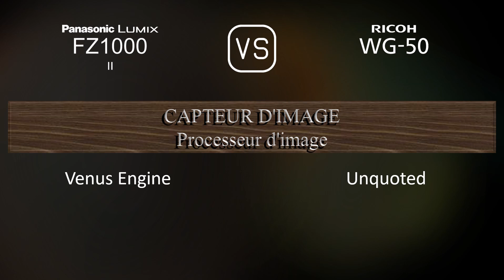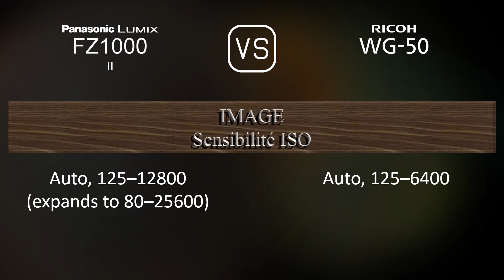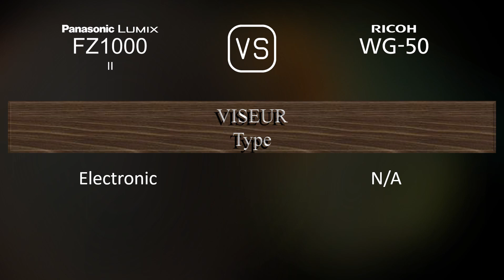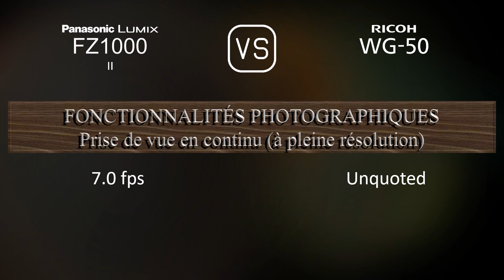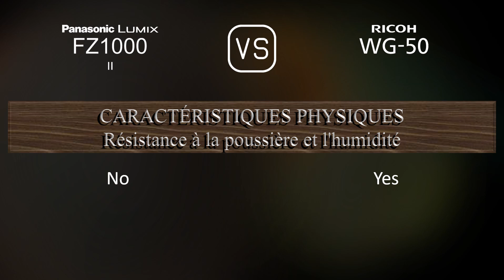Panasonic Lumix FZ1000 II vs. Ricoh WG-50: Une Comparaison de Caractéristiques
Cette vidéo fournit un aperçu des fonctionnalités du Panasonic Lumix FZ1000 II et du Ricoh WG-50 dans une comparaison de caractéristiques (comparison of specifications).

00:25 LANCEMENT
00:33 BOÎTIER
00:40 CAPTEUR D'IMAGE
01:01 IMAGE
01:16 OPTIQUE ET MISE AU POINT
01:55 ÉCRAN
02:13 VISEUR
02:27 FONCTIONNALITÉS PHOTOGRAPHIQUES
03:20 FONCTIONNALITÉS VIDÉOGRAPHIQUES
03:35 STOCKAGE
03:38 CONNECTIVITÉ
04:03 CARACTÉRISTIQUES PHYSIQUES
04:21 AUTRES CARACTÉRISTIQUES